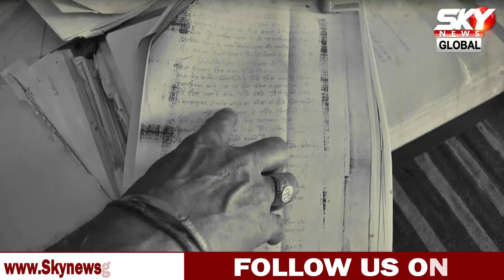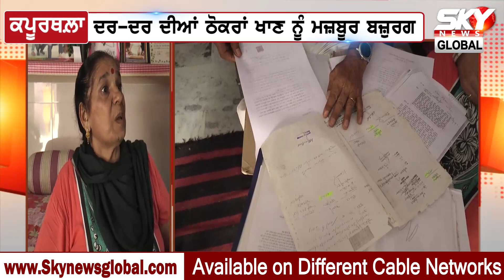सगे भाई ने किया बुढ़ापे में धोखा, दर दर की ठोकरें खाने को मजबूर पूर्व फौजी व पत्नी..!